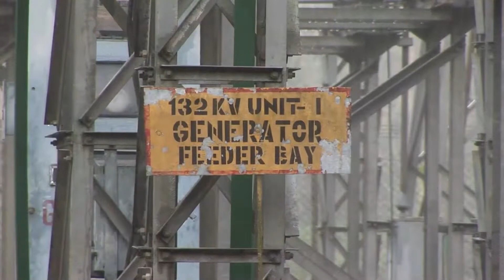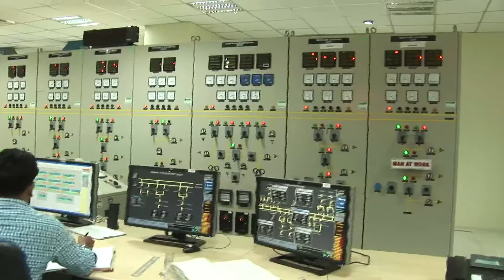North Eastern Electric Power Corporation Ltd.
NEEPCO  has been a trusted power generation company  in the North Eastern region of India  and beyond since 1976, working closely with the Ministry of Power and the north eastern states to act in their best interest in tapping the enormous power potential of the region and the country.

We pride ourselves with:

operating the largest Hydro Power Plant in N.E. Region of India
being the only CPSU having Hydro and Thermal Power Stations in operation
having exposure to construction & operation of Hydro projects in highly difficult and Geo-Technically sensitive terrain of N.E. Region.

Incorporated in 1976 to plan, investigate, design, construct, generate, operate & maintain power stations in the North Eastern Region of India under the Ministry of Power, Government of India, NEEPCO is conferred with the Schedule A- Miniratna Category-I CPSE status and operates 7 hydro, 3 thermal and 1 solar power stations with a combined installed capacity of 2057 MW. NEEPCO commissioned its largest Hydro Project Kameng(600 MW) in the N.E. Region, Commercial operation of Unit-I (150MW) was declared w.e.f. 00:00 hours of 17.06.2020, Commercial operation of Unit-II (150 MW) was declared w.e.f. 00:00 hours of 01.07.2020, Commercial operation of Unit-III (150 MW) was declared w.e.f. 00:00 hrs of 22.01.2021 and Unit-IV was declared w.e.f. 00:00 hrs of 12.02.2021.

With its Corporate Office located in  Shillong, the capital of Meghalaya, NEEPCO  is equipped with a wealth of construction and operations experience and our human resource is  committed to  harness the huge power potential of the country with minimal impact on the environment .